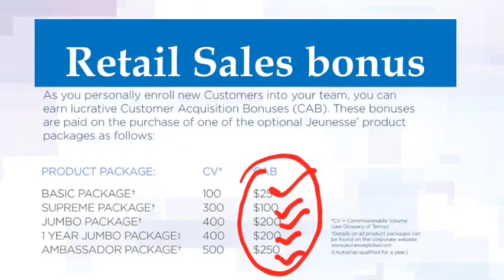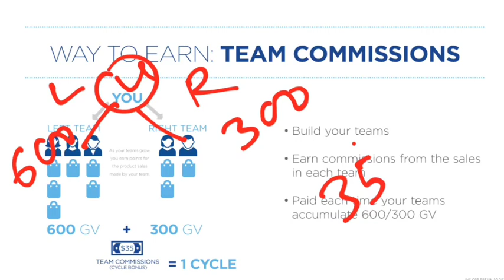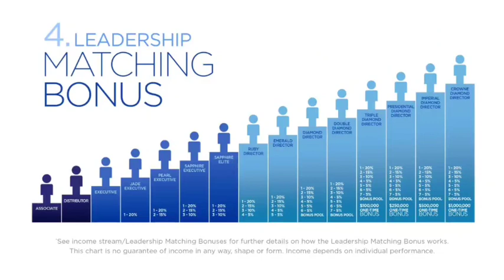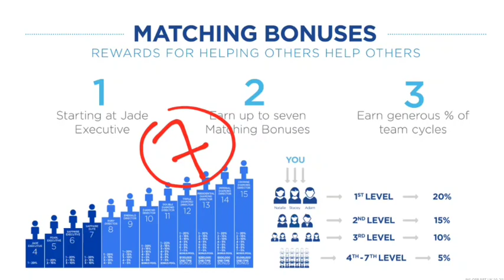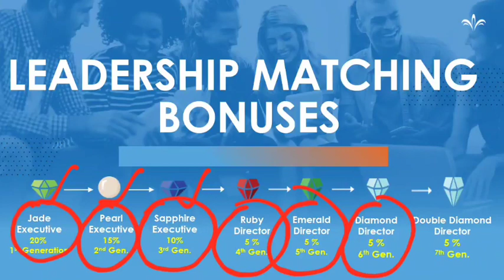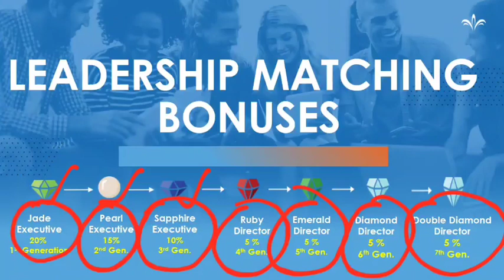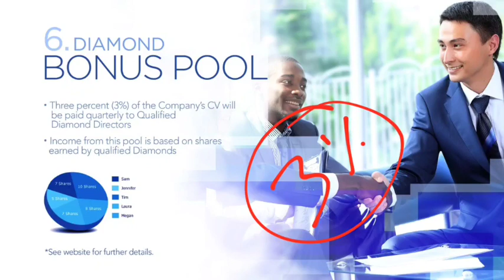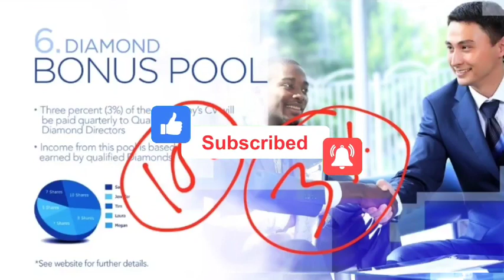অল্প সময়ে Jeunesse গ্লোবাল বিজনেস সম্পর্কে জানতে চান..? jeunesse ইনকাম💶🧑‍💻💲💱💰💸💷💶